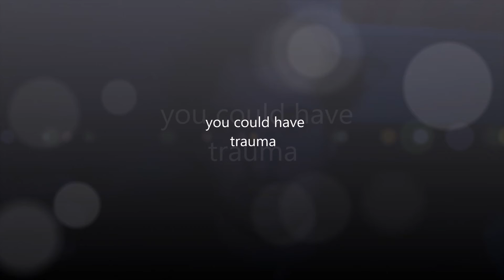finanical literacy 101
treat yourself and buy my book and learn how to change the way you perceive money, turn bad spending habits into good ones, and most importantly how to  MAKE money.

$maxxjamez